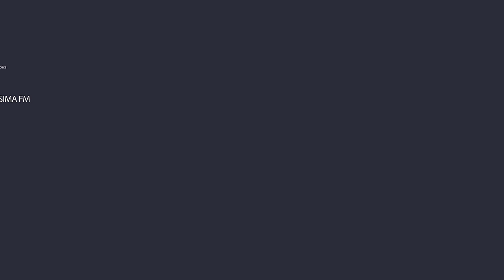Escucha la Policiaca 🚑 🚓 24 de Marzo de 2023